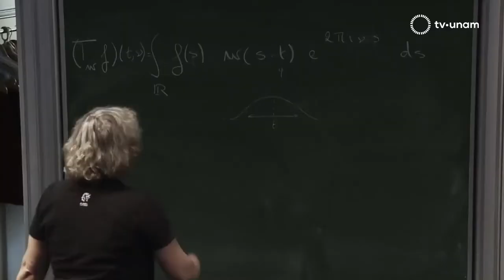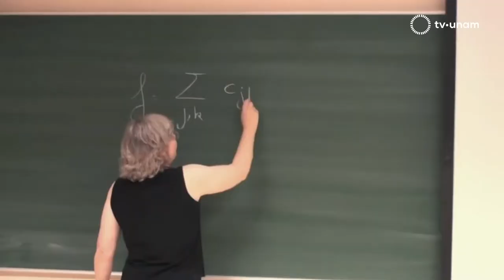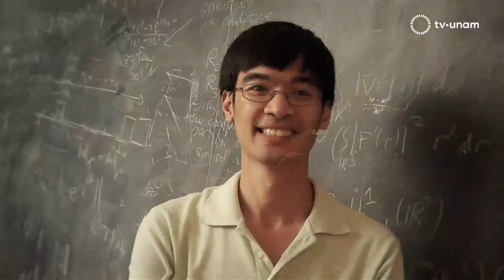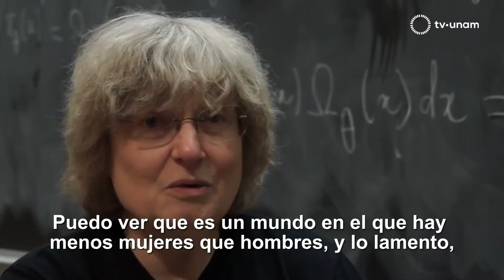Ingrid Daubechies - UNAM Global